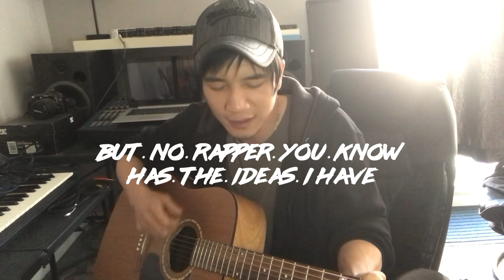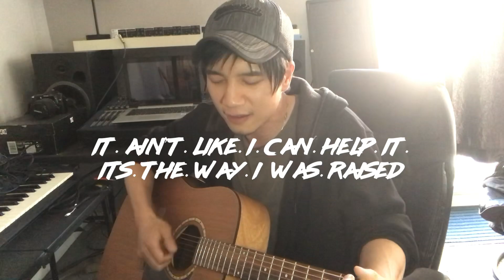Weird Side -Eyedea (Guitar Cover) LYRIC VIDEO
Weird Side - Eyedea

The Many Faces of Oliver Hart